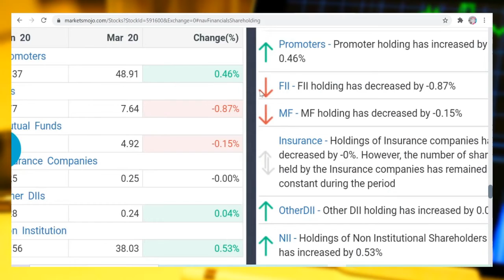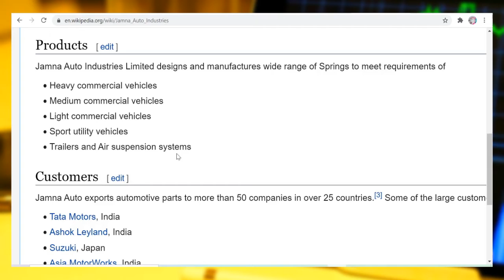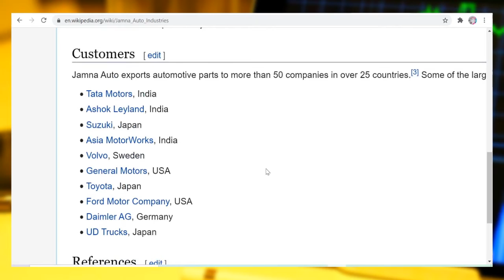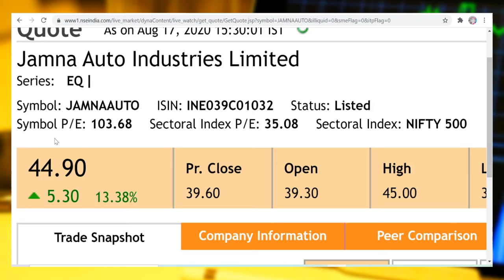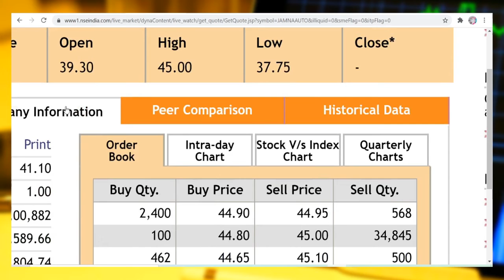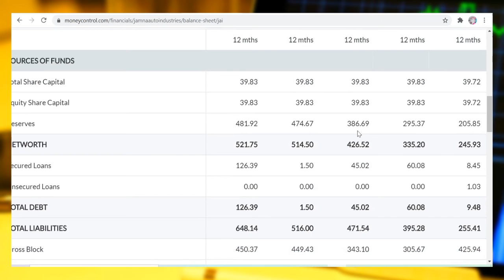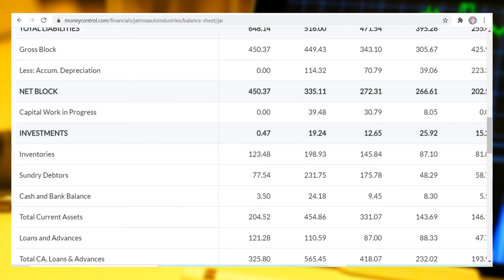Jamna Auto प्रोमोटर्स ने बढ़ाई हिस्सेदारी, शेयर में जबरदस्त उछाल। small gain ,long term investment 🤗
Hi Friends,